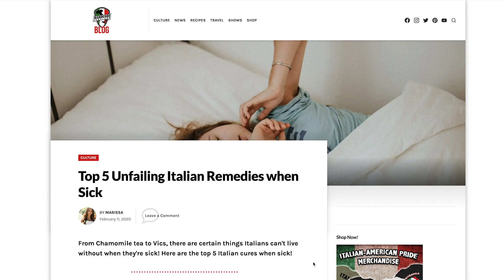Top 5 Unfailing Italian Remedies when Sick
Which one of these Italian remedies is your go-to?

Follow Giuliana!

Shopping through our website is one of the best ways to support our YouTube channel!